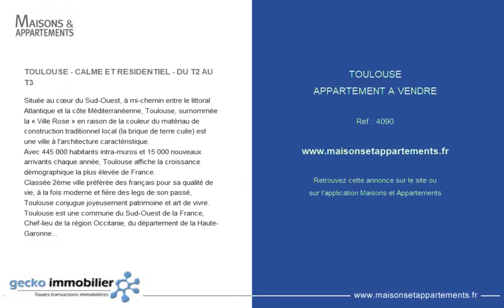TOULOUSE - APPARTEMENT A VENDRE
Référence : 4090

TOULOUSE - CALME ET RESIDENTIEL - DU T2 AU T3

Située au cœur du Sud-Ouest, à mi-chemin entre le littoral Atlantique et la côte Méditerranéenne, Toulouse, surnommée la « Ville Rose » en raison de la couleur du matériau de construction traditionnel local (la brique de terre cuite) est une ville à l'architecture caractéristique.
Avec 445 000 habitants intra-muros et 15 000 nouveaux arrivants chaque année, Toulouse affiche la croissance démographique la plus élevée de France.
Classée 2ème ville préférée des français pour sa qualité de vie, à la fois moderne et fière des legs de son passé, Toulouse conjugue joyeusement patrimoine et art de vivre.
Toulouse est une commune du Sud-Ouest de la France, Chef-lieu de la région Occitanie, du département de la Haute-Garonne.
Les hôpitaux de Toulouse font toujours partie du trio de tête du classement annuel des hôpitaux de France
La gastronomie toulousaine et du Sud-Ouest fait partie intégrante du patrimoine local.
La ville de Toulouse encourage les modes doux, étend et modernise les déplacements en commun et diminue la part de la voiture dans les déplacements quotidiens.
Éclectique, créative et bouillonnante ! Voilà comment on pourrait définir l'offre culturelle à Toulouse.
Musique, littérature, théâtre, cinéma d'art et d'essai, beaux-arts, opéra, photo, art contemporain, la programmation culturelle s'articule autour de hauts lieux d'expositions, de nombreux festivals et d'événements d'envergure nationale
La résidence est à proximité du futur quartier d'affaires de Toulouse Euro Sud-Ouest.
La rue bénéficie d'une position stratégique.
C'est toute une zone de la ville rose qui va être redynamisée en vue de la nouvelle ligne de train à grande vitesse LGV.
Les Toulousains pourront rejoindre Paris en 3h.
Une grande aire piétonne prendra alors place et sera surplombée par l'Occitanie Tower, le futur gratte-ciel toulousain de 150 mètres de haut.
Petite copropriété
Proche métro (300 mètres)
Quartier très calme et résidentiel
Jardins, parkings
Emplacement idéal
Nombre de lots : 11
Surfaces : de 33.70m² à 82.80m² + jardin pour certains lots
T2 : à partir de 271 945€
T3 : à partir de 510 942€
Parking en sus : 19 080€
Prix travaux : de 154 636€ à 376 281€
Livraison prévisionnelle : Fin 2023
Eligibilité : Déficit Foncier - Pinel optimisé au Déficit Foncier
Honoraires à la charge de l'acquéreur

Cette annonce vous est proposée par l'agence GECKO IMMOBILIER

|2368213|